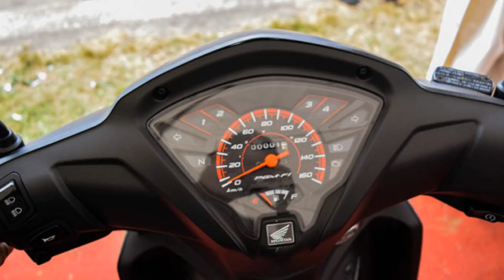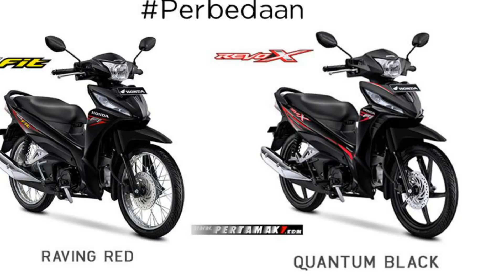ALL NEW HONDA REVO X 110 FI 2018